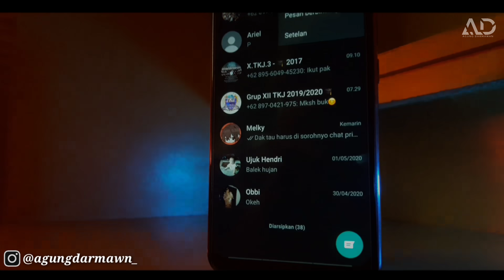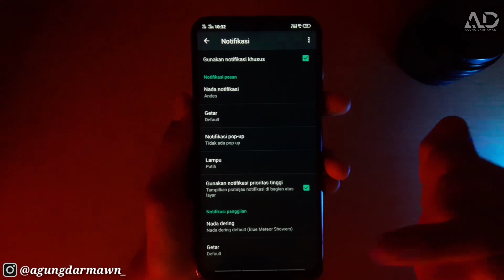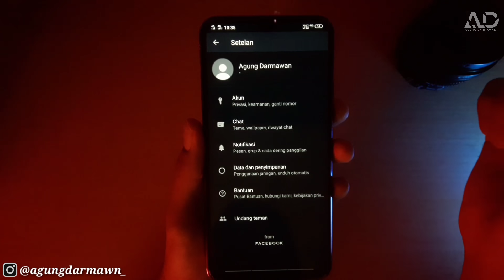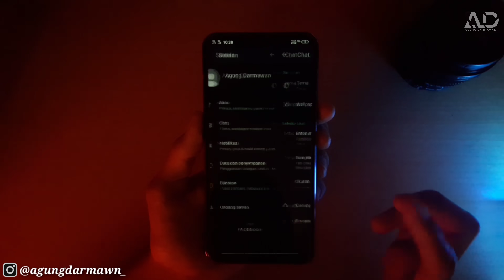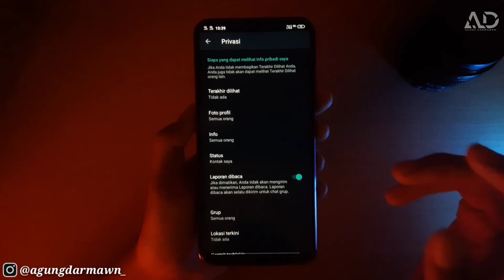Kalian Harus Tau🔥 5 Fitur Whatsapp Yang Jarang Digunakan Oleh Beberapa Orang || Terbaru 2020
Hallo Sob Berjumpa Lagi Bersama Saya Agung Darmawan Divideo Kali Ini Saya Bakalan Membahas 5 Fitur Whatsapp Terbaru Pada Tahun 2020 Yang Jarang Digunakan Oleh Beberapa Orang.